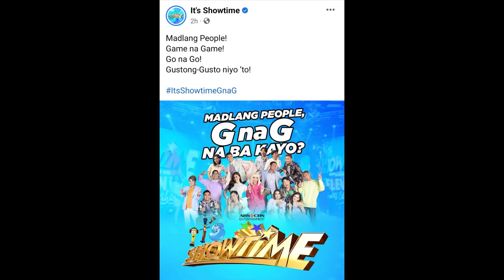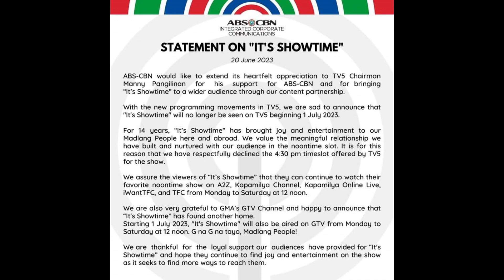Confirmed! It’s Showtime Lilipat na sa GTV!